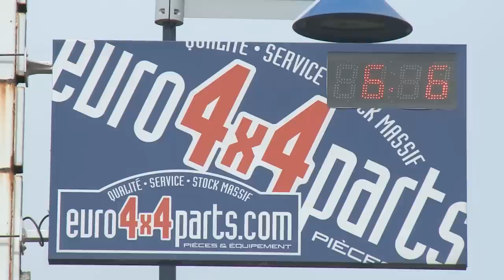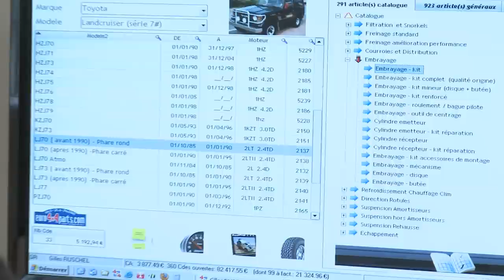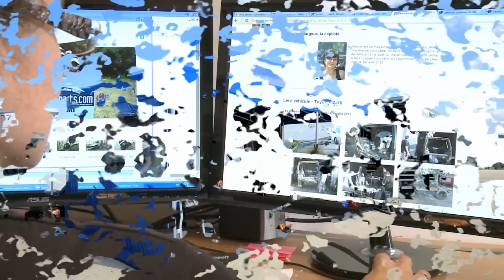Euro4x4partsFR : film réalisé par Carlos Da Costa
Euro4x4parts.com est la création de deux passionnés par le tout terrain, Georges et Françoise Graciet. Nous avons créé Euro4x4parts.com en 2000 parce que nous aimons les 4x4 et le tout terrain. Notre mission est d'importer et distribuer des pièces 4x4 et d'encourager le loisir que nous aimons tant. Ceci est notre engagement vis à vis de vous :

 La précision : notre catalogue en ligne comprend plus de 25.000 références pour presque 60 marques de 4x4. Cette base de données, qui inclut 98% des pièces pour 98% des 4x4 en circulation, est unique en Europe. Elle vous permet de choisir le plus sûrement possible la pièce dont vous avez besoin, évitant des retours inutiles.

 La gamme la plus large : notre catalogue couvre l'ensemble des pièces et accessoires pour la plupart des 4x4 : freinage, filtration, distribution, suspension, embrayage, refroidissement/climatisation, pont/pivots/roulements, injection et allumage, transmission, direction, démarreurs et alternateurs, pièces de moteur, pièces de boîtes, carrosserie, éclairage, échappement et attelages de remorque. En dehors des pièces de remplacement, nous proposons également pour la plupart des fonctions mécaniques des pièces d'origine constructeur ainsi que des pièces de performance destinées à un usage intensif.